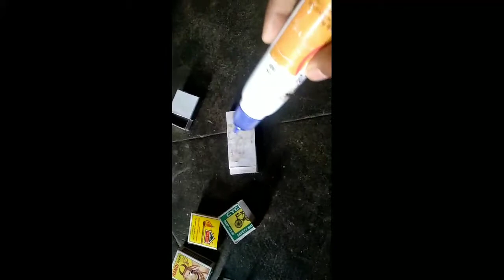Colgate Container How to Make Matchbox Truck | माचिस से ट्रक बनाये | Toy Home made Easy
Colgate Container Make Matchbox Truck | माचिस से ट्रक बनाये | Toy Home made Easy

desi experiment
mr indian hecker
A2z experiment
experimen king
suri experiment
A2 multi task india
Hard experiment
s.b. experiment
sorng cheem creation